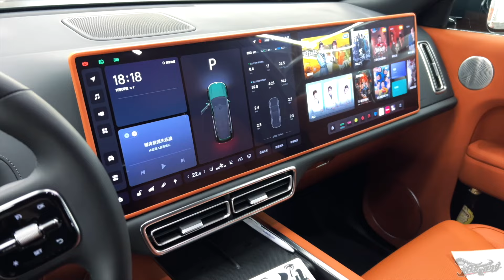КОМПЛЕКСНАЯ ЗАЩИТА И ШИНОМОНТАЖ LIXIANG L9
00:00 Вступление ролика
00:12 Процесс оклейки автомобиля в матовый полиуретан
00:58 Улучшение акустического комфорта в автомобиле
01:28 Защита блока управления пневмотической подвески L9
02:10 Шиномонтаж с адаптацией
03:30 Итоги работы с автомобилем
05:25 Завершение ролика/ Интересные проекты на нашем канале

Китайский кроссовер Lixiang L9 мы полностью оклеили матовым полиуретаном от компании Llumar. Защитили пленкой оптику, межоконные стойки, внутрисалонные порожки и экраны в салоне. Забронировали лобовое стекло. Весь кузов мы обработали специальным керамическим составом для пленок.

Выполнили антихром экстерьера. Произвели шумоизоляцию колесных арок. Кожу в салоне покрыли керамикой. Выполнили фирменный шиномонтаж на стендах Hunter.

L9 готов к выдаче! Приезжайте на преображение в Fat Tony, ведь жизнь слишком коротка, чтобы ездить на скучных автомобилях ;)